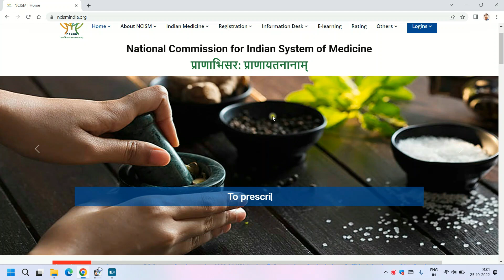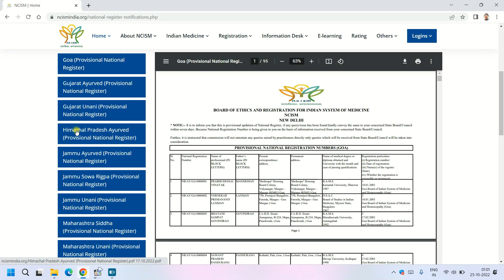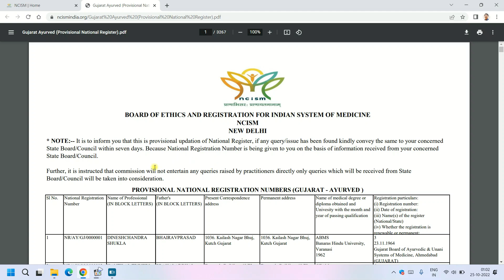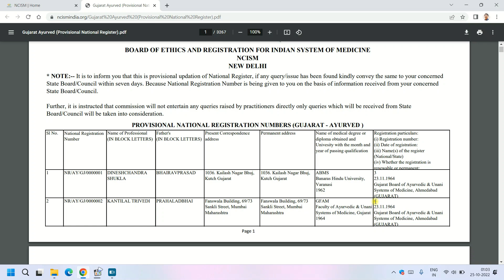NCISM Central Registration Number | AYURVEDIC & Unani DOCTOR | AIAPGET 2022 After BAMS BUMS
Ayurveda doctor registration for Clinical Practice NCISM Notification for Ayush doctors